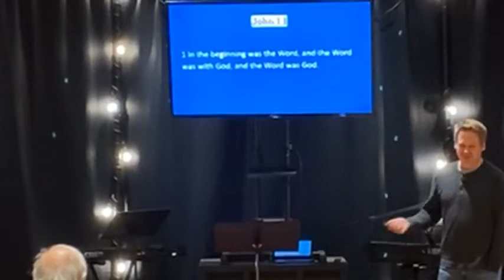The Good Judgement of Jesus - John 8 - Ken Skidmore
Jesus has the authority to Judge rightly.  And our ultimate standard to judge our lives by shouldn't be our shifting feelings but the unchanging Word of God.

-Ken Skidmore